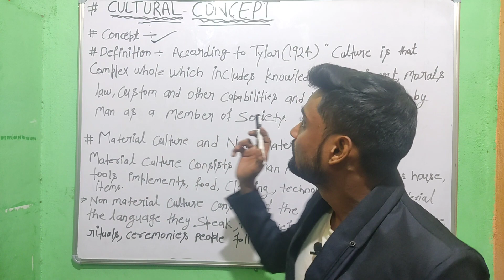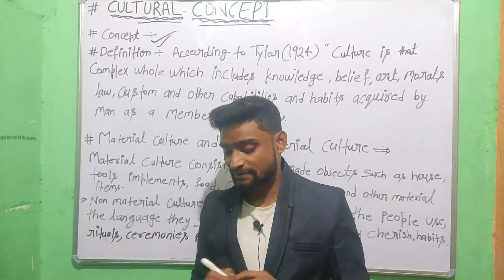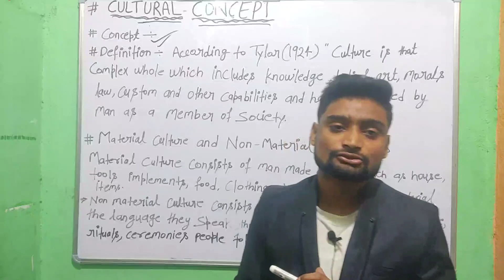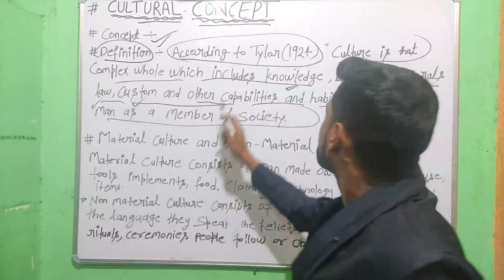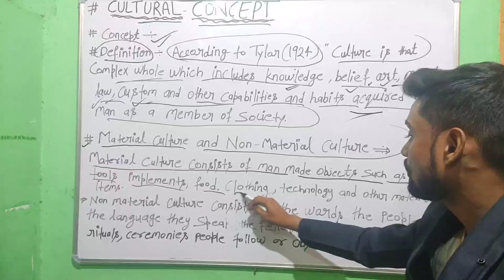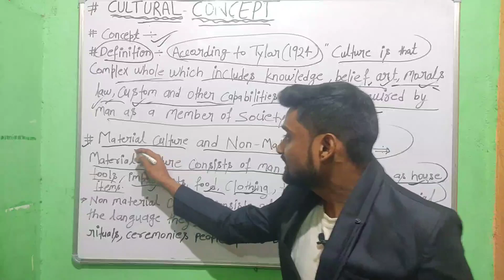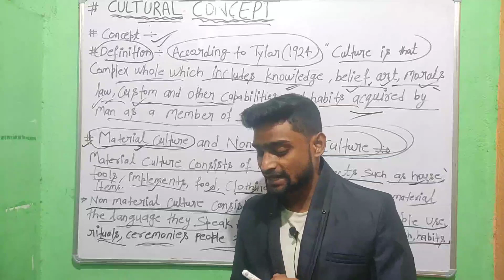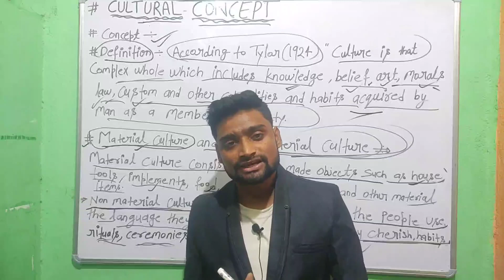Cultural Concept: Concept, Definition with Example @agrinak6451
सभी विषयों की क्लास इस Channel पे आप का अपना Channel Agri Nak @agrinak6451 agriculture news

Fundamentals of GeneticsLecture-1 Heridity & Variation